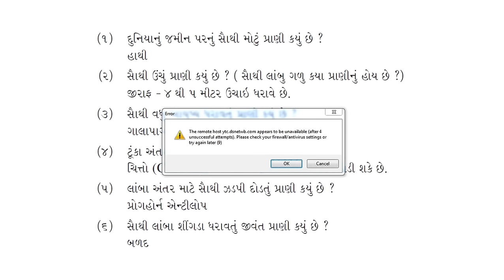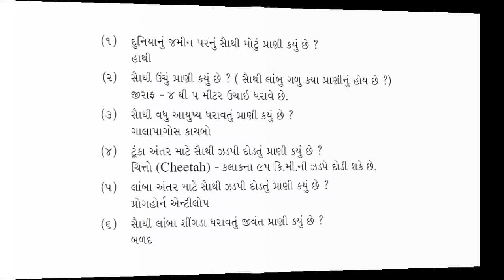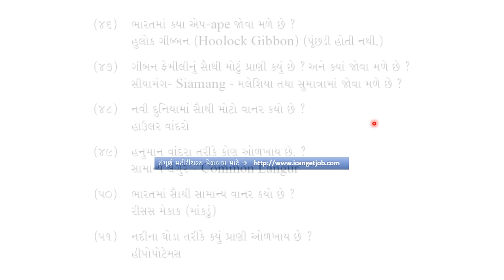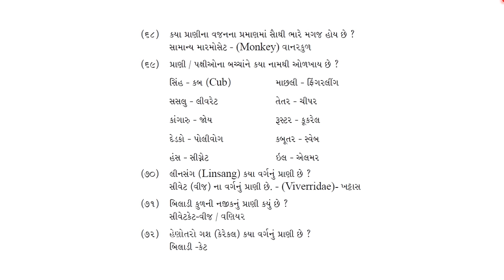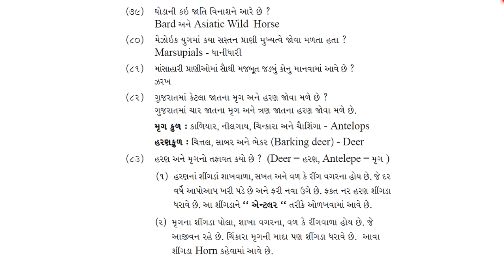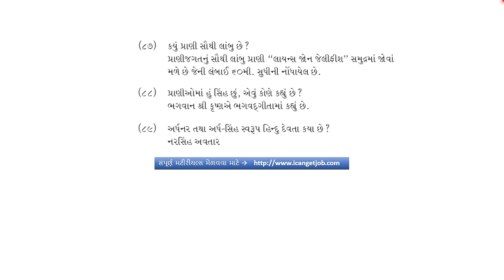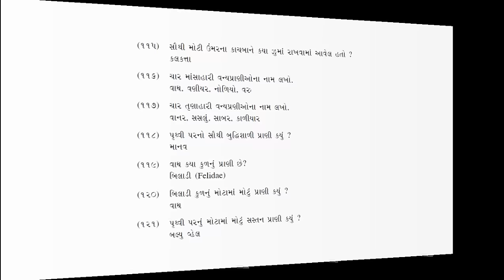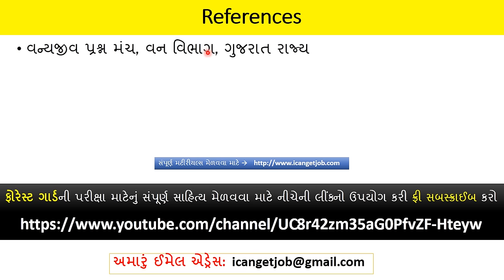Gujarat Forest Department Forest Guard Exam, GK in gujarati, General Knowledge, Awareness,GPSC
Gujarat Forest Department Forest Guard Exam, GK in gujarati, General Knowledge, Awareness,GPSC Inspector of Motor Vehicles, Binsachivalay Clerk, Office Assistant,Police SRP Constable Lokrakshak  Jail Sipahi,High Court, Hamal,Chowkidar, Lift